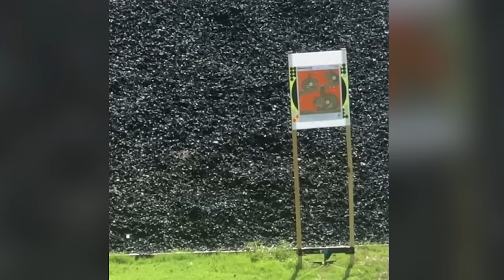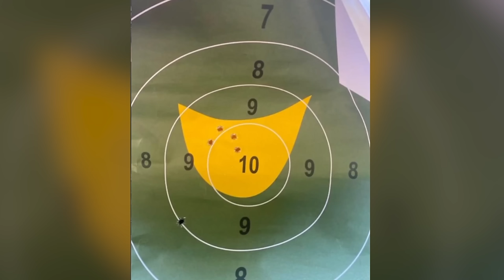Gun Fails TikTok Edition... Part 6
Best TikTok Gun Fails and TikTok Gun Fails That Hurt...